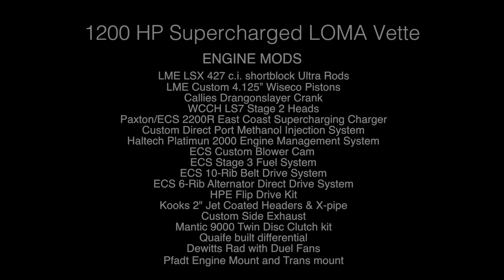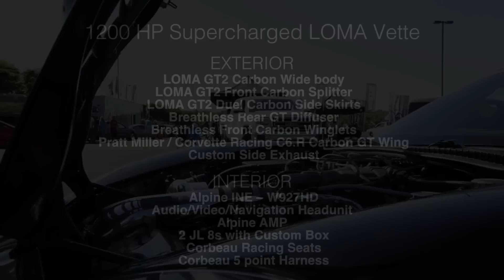SV Media Films | 1200 HP LOMA Corvette Supercharged | Panda Juncton 2014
Video was produced by SV Media Films for LOMA Motorsports of North America, 2014